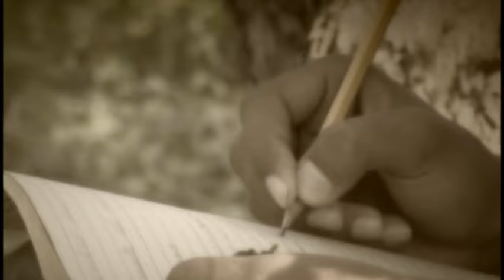Alegría de Pío sembró la certeza de que en Cuba no se RINDE NADIE!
A los 10 días exactos de la salida desde México, el 5 de diciembre en la madrugada, la tropa de los 82 expedicionarios que habían desembarcado del yate Granma alcanzó el punto conocido como Alegría de Pío. Allí los sorprendió el enemigo con un feroz combate que los dividió. Justo en ese lugar quedó sembrada en todos, la certeza gritada a viva voz por Juan Almeida: ¡Aquí no se rinde nadie!